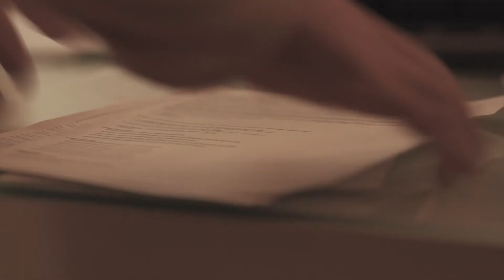Dave Phillips - Showreel 2022